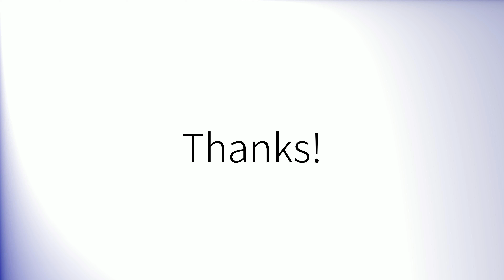Como pronunciar 'Cree' en español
How to pronounce 'Cree' in Spanish.
Comment prononcer 'Cree' en espagnol.
Wie man 'Cree' auf Spanisch ausspricht.
「Cree」のスペイン語の発音の仕方